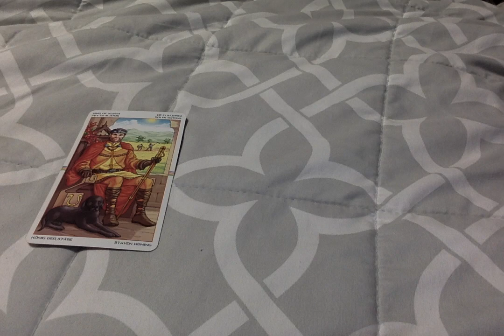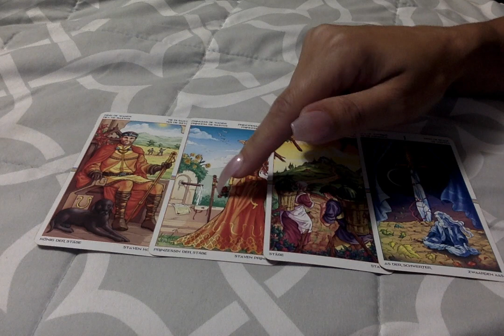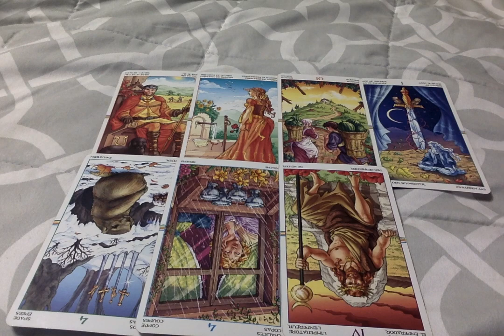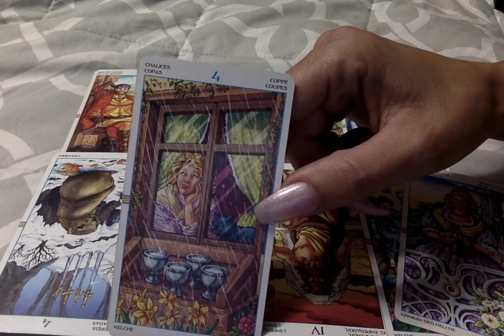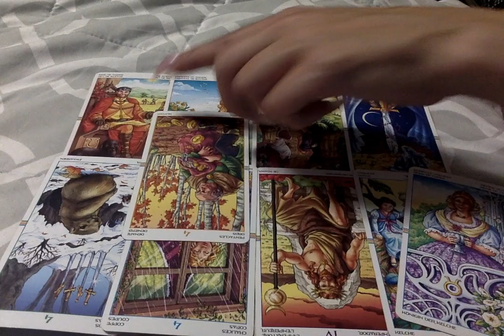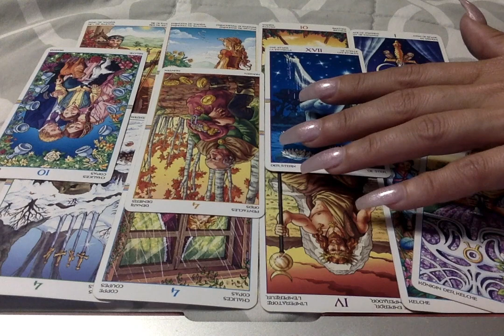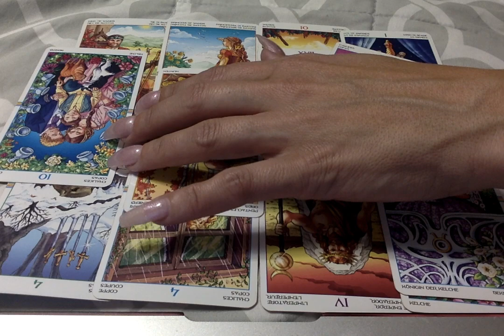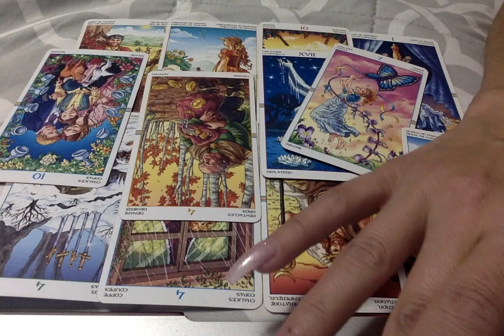Daily Energy🦋 Thinking About You~ P.S. You Have To Use Your Intuition Here!